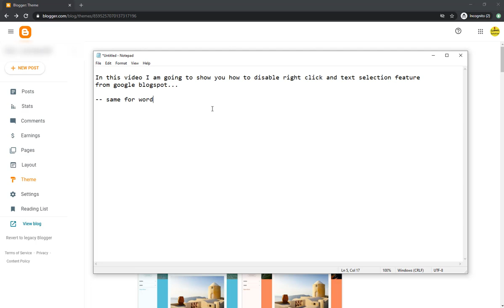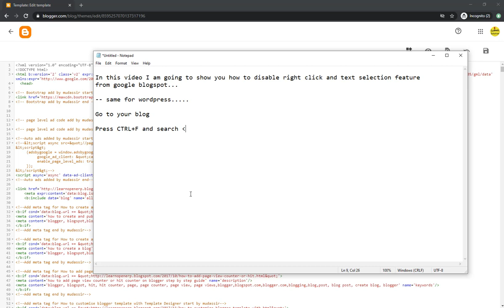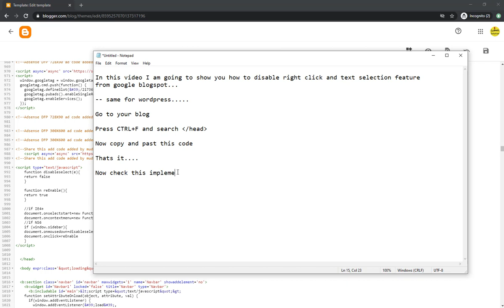Disable Right Click and Text Selection from Blogger or WordPress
Disable Right Click and Text Selection from Blogger or WordPress, We are going to disable above feature using JavaScript in Blogger. For WordPress You can paste JavaScript code inside head  tag